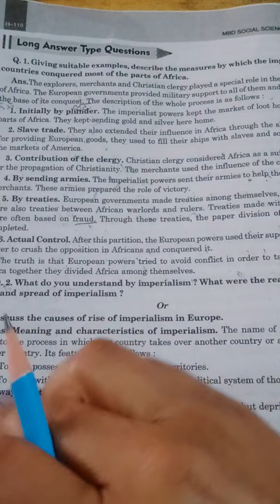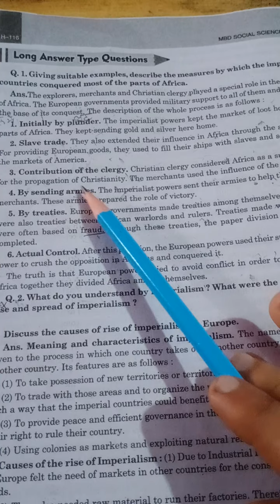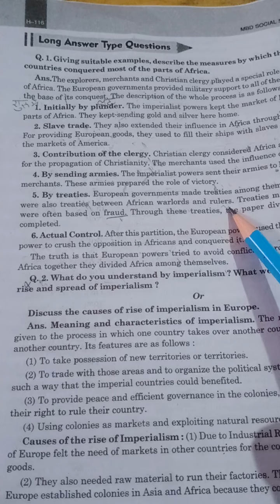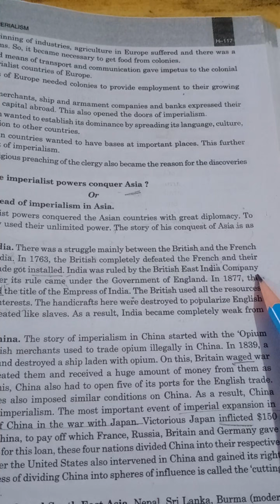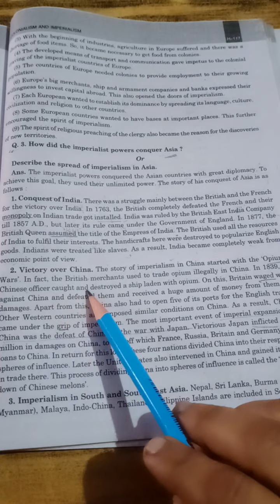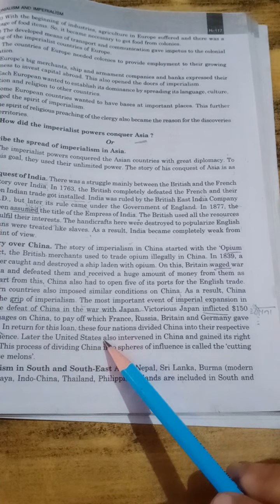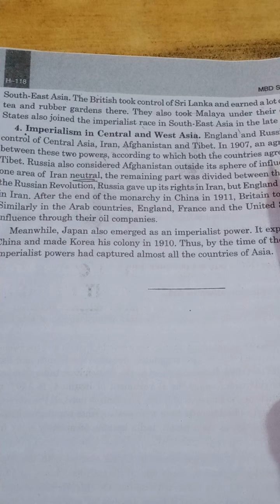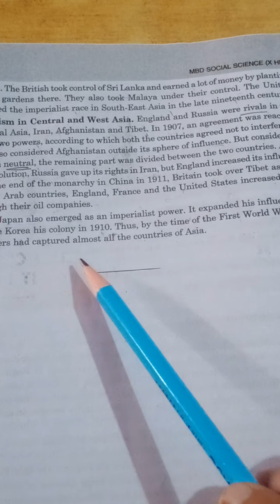Class 10th History ch 7 part 2 Colonialism and Imperialism Ques And Ans explain in hindi